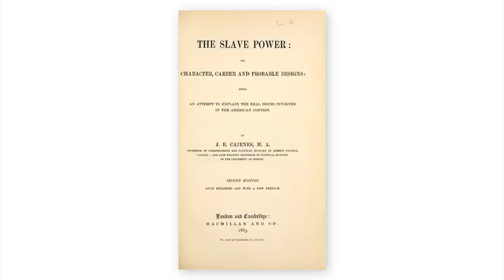MOOC | Republicans and the South | The Civil War and Reconstruction, 1850-1861 | 1.6.5